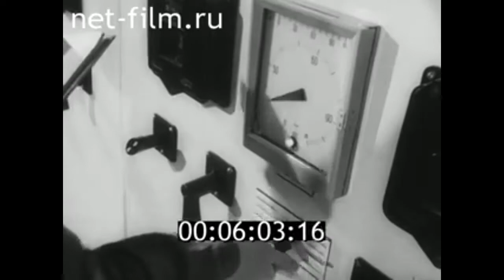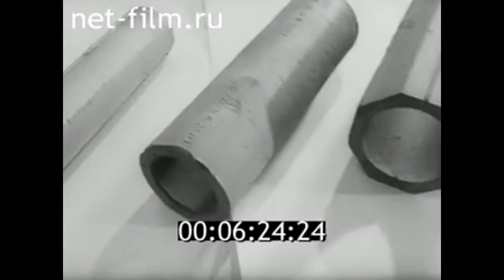1977г. г. Зеленоградск. завод дренажных труб. Калининградская обл